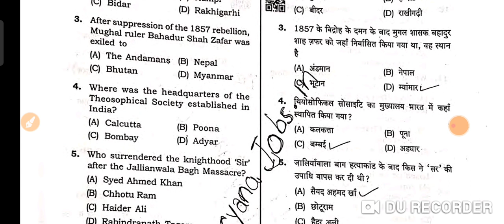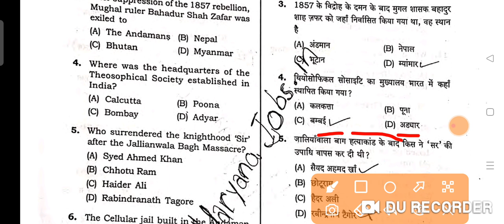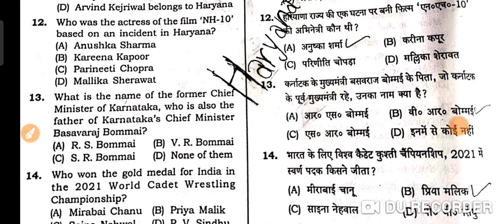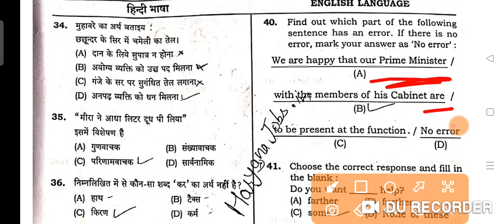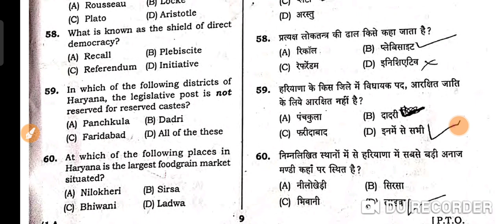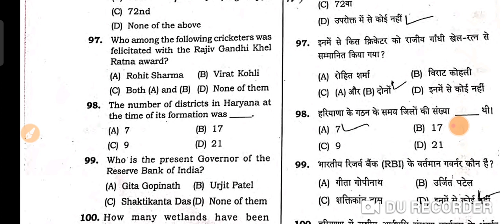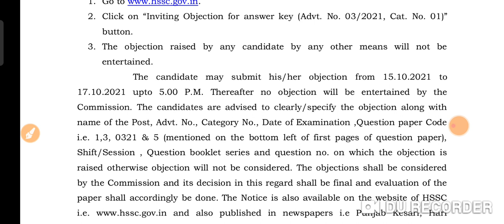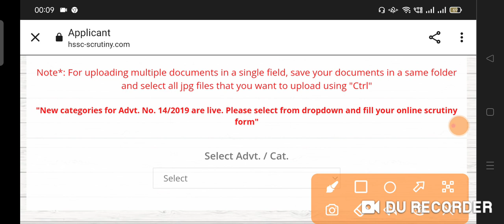Hssc SI Male Answer key objection link कहां से कैसे लगाना है जाने hssc si male answer key cut off si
haryanapoliesubinsoector

2nd click here...

Cut-Off
2021 hssc Exams Expected Cut-Off
18-19 sep hssc Exam FEMALE constable

Cut-Off
2021 hssc Exams Expected Cut-Off
18-19 sep hssc Exam FEMALE constable

madhuban
madhuban karnal
syllabus
pass
question paper
bhare
haryana police constable syllabus
2020